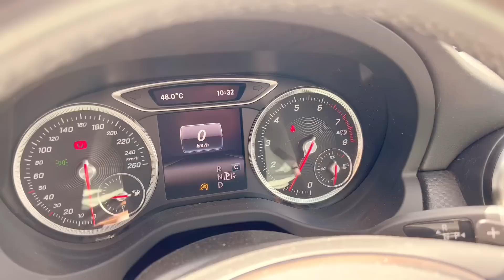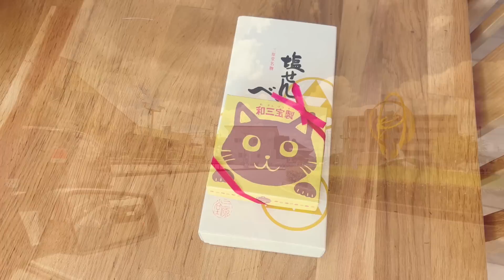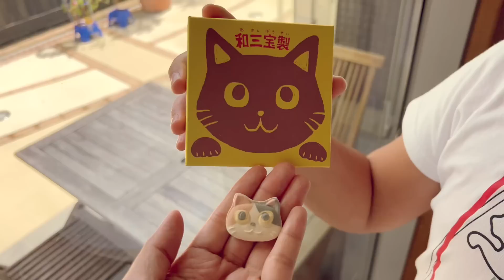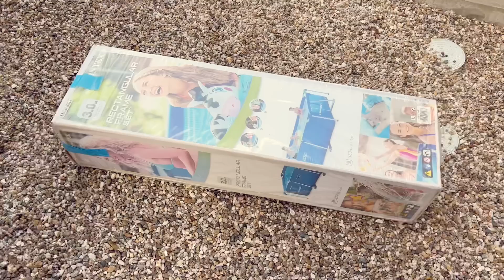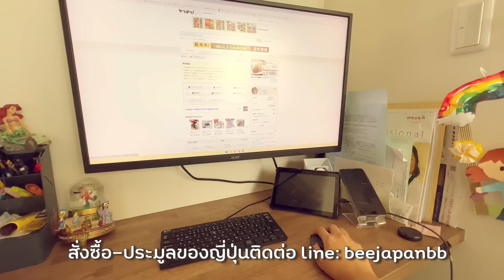ชีวิตในญี่ปุ่นปี2•8 ได้ฤกษ์เปิดสระว่ายน้ำคลายร้อน หน้าร้อนญี่ปุ่นร้อนสุดๆ แกะของฝากจากโตเกียว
Music
Scattered in the Wind
Victor Lundberg